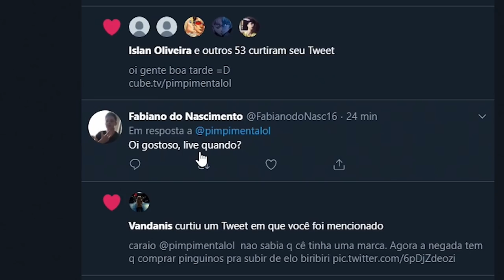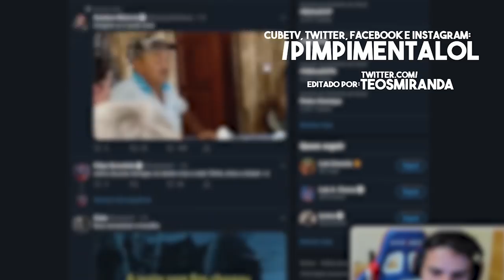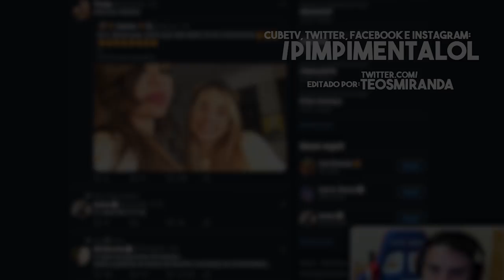A PROEZA DE TILTAR O PRÓPRIO TIME!